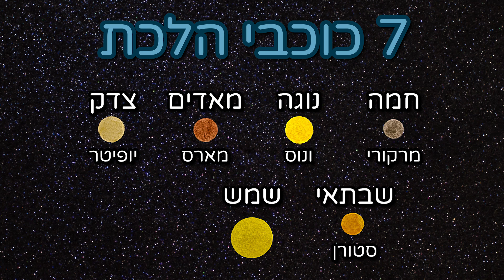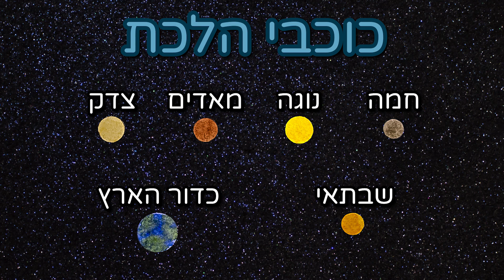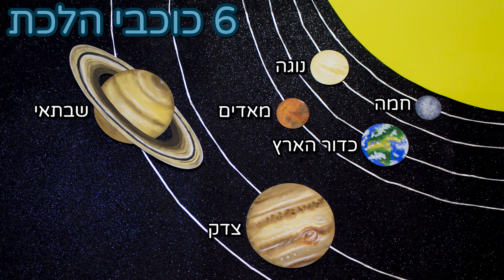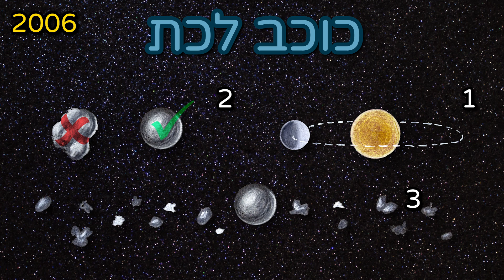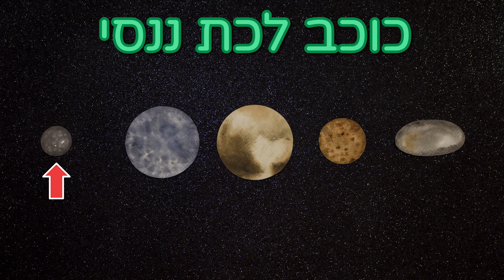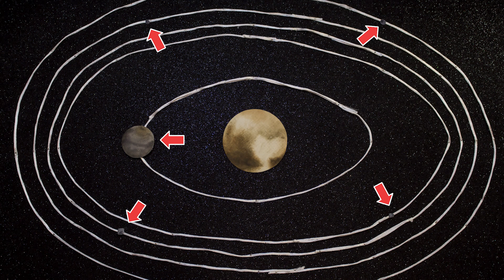מה קרה לפלוטו? | איך זה שכוכב #5.5 🤔⭐️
למה פלוטו כבר לא כוכב לכת? מה הוביל להחלטה להוריד אותו בדרגה? ולמה לדעתי הוא קיבל בסוף את מה שמגיע לו? צפו בסרטון כדי לגלות!

תודה לחבריי אנקה, חיה, וקואן על העזרה עם ההגייה של "קוויפר".

התמונה של תשעת כוכבי הלכת צולמה מתוך הספר "אטלס השמים הישראלי" של צפריר קולת.
הציור של פלוטו הכלב שייך לספר "איה פלוטו" ולמאייר ארי רון.
התמונות של פלוטו צולמו על ידי החללית "ניו הורייזונס" של נאסא.

כל שאר התמונות שהופיעו בסרטון זה צולמו על ידי.
כל שאר האיורים שהופיעו בסרטון זה צויירו על ידי.

0:00 הקדמה ופתיח
0:44 כוכבי הלכת בעת העתיקה
1:29 המודל הגיאוצנטרי
1:58 המודל ההליוצנטרי
3:09 גילוי אורון - אורנוס
3:50 חיפוש כוכב לכת חדש
4:22 גילוי קרס
4:51 גילוי גופים ליד קרס
5:17 גילוי רהב - נפטון
5:32 הגדרת אסטרואיד
6:49 גילוי פלוטו
8:11 גילוי גופים ליד פלוטו
9:24 גילוי אריס
9:57 הגדרת כוכב לכת
10:46 הגדרת כוכב לכת ננסי
11:17 הגדרות על שם פלוטו
11:50 הירחים של פלוטו
12:11 החללית ניו הורייזונס
12:27 סיכום
13:06 סיום